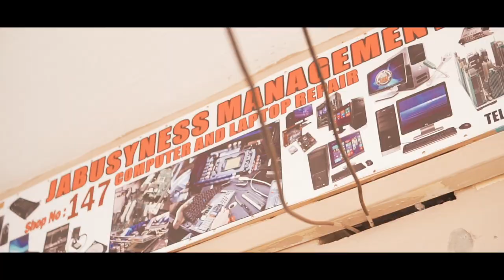Sheikh C - On Road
Visuals Shot By: Gando / Iris Studios

STREAM ON ROAD